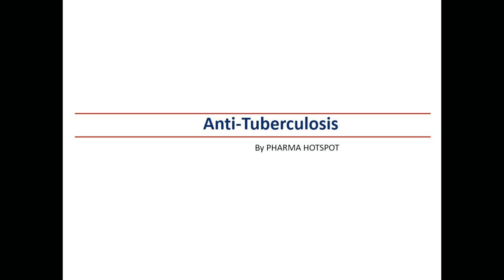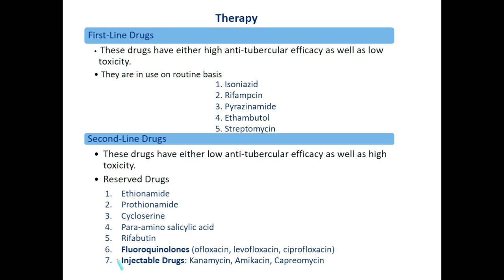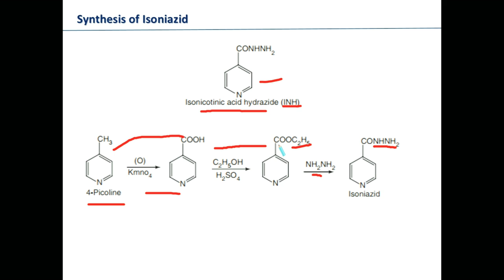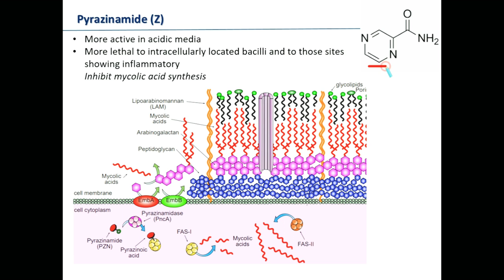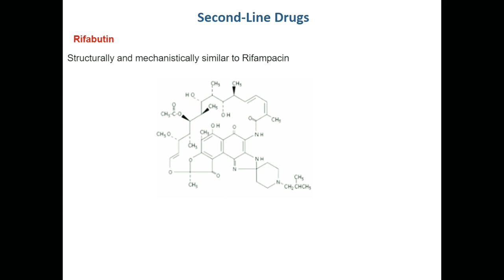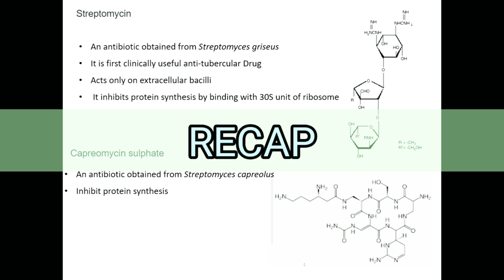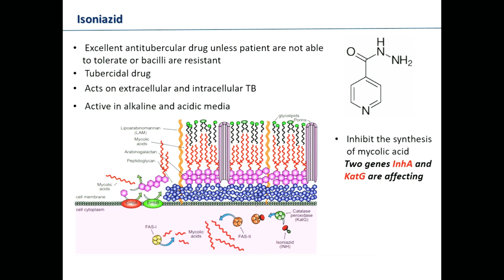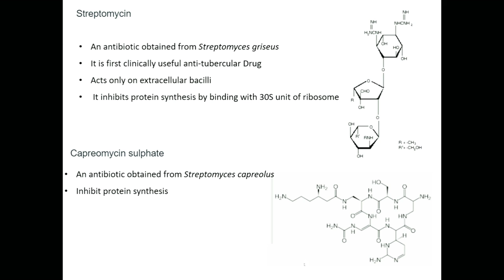Anti tubercular drugs || pharmaceutical medicinal chemistry B Pharmacy 6th semester || in hind 🔥🔥